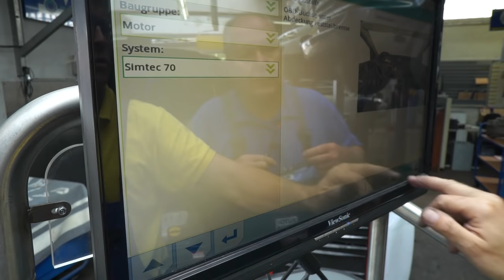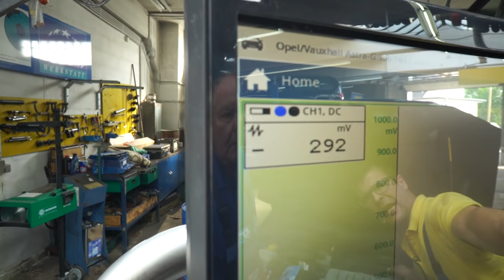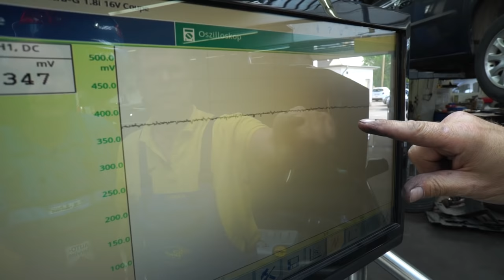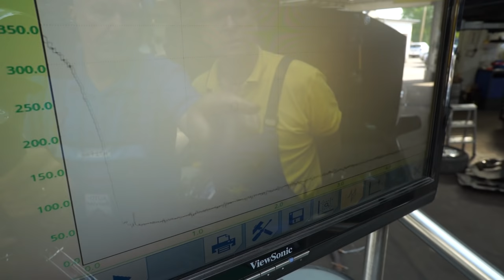Oft getauscht - doch selten kaputt | Lambdasonden-Spezial | Die Autodoktoren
Oft wird im Fehlerspeicher die Lambdasonde angezeigt. Und viele tauschen sie direkt aus. Dabei ist sie in den meisten Fällen noch völlig in Ordnung. Wir zeigen, was es mit der Lambdasonde auf sich hat, wie sie funktioniert und was bei scheinbar defekten Lambdasonden wirklich das Problem ist.

Habt auch ihr Ideen für Specials? Dann schreibt uns doch hier in die Kommentare, zu welchem Thema ihr euch auch mal ein Spezial wünschen würdet. Wir freuen uns über euer Feedback!